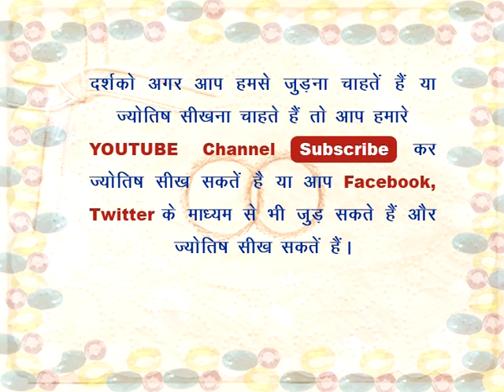जुलाई 2017 राशिफल - राशि मीन "Pisces"